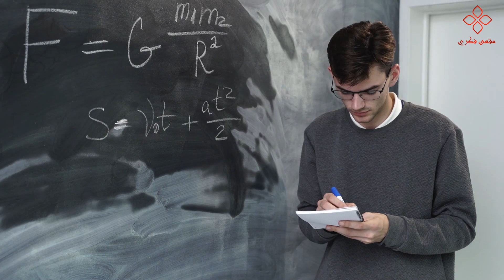كيف تقرأ أفكار وطاقة الآخرين؟ | مقهى فكري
في هذا الفيديو سنتعرف على كيفية قراءة الأفكار وفهم طاقات الناس من حولنا.
 اكتشف بعض من أسرار التواصل الروحي واستخدم هذه المهارات لتعزيز علاقاتك الشخصية والمهنية.
شاهد الآن وتعلم كيف تصبح أكثر انسجامًا مع الآخرين!

لقبي المدرب عبود، لايف كوتش ومدرب في تغيير وتطوير الأنماط السلوكية والعاطفية ومؤسس قناة مقهى فكري
وفي قناة مقهى فكري أساعدك على النمو الروحي وتطوير الصورة الذاتية و ادارة المشاعر في رحلة الوعي الخاصة بك
وكما أقوم بالتركيز على تعليم القوانين الروحانية والكونية من خلال المبادئ الهرمسية والخيمياء للوصول إلى الوعي الكوني والوعي الروحي الحقيقي والنقي ورفع اتصالك بالجسد الاثيري
كما أقوم بمناقشة العديد من المواضيع في علوم الطاقة والباراسيكولوجي على أسس علمية ومع عدة مدربين من حول العالم في نقاشات هادفة لرفع الوعي الاجتماعي
حاصل على شهادة في البرمجة اللغوية العصبية (nlp) والاكسس بارز وعدة شهادات أخرى من مراكز عالمية